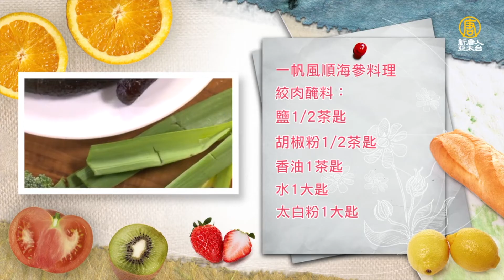想吃海參只能去餐廳？澎派家常海參料理，在家簡單上手～Braised Sea Cucumber and Pork│一帆風順（海參料理）│張麗蓉 老師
材料：
烏參8條、豬絞肉300g、青蒜1支、花椰菜適量、紅蘿蔔1條、太白粉適量

調味料：
鹽1/2茶匙、胡椒粉1/2茶匙、香油1茶匙、青蒜末2大匙、水1大匙、太白粉1大匙

高湯調味料：
鹽1/2茶匙、醬油1大匙、高湯500cc、(太白粉2大匙、水3大匙)、香油適量